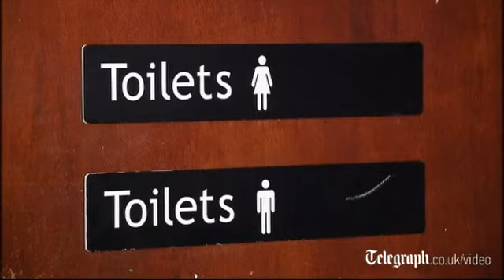Seriously??? Video Game Urinals!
The latest in Wii technology: video game urinals